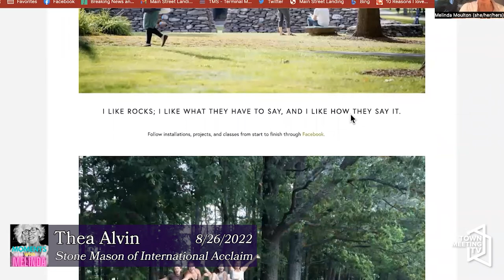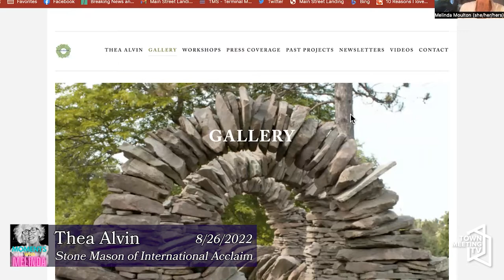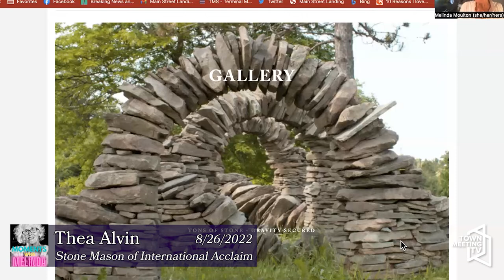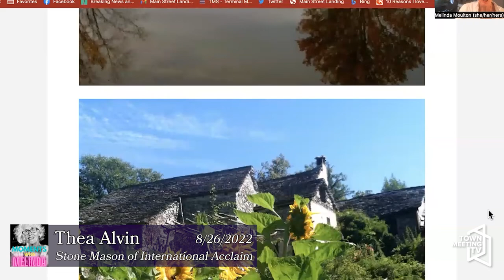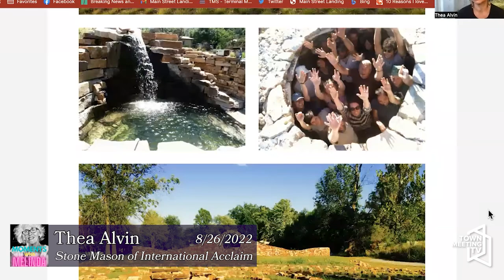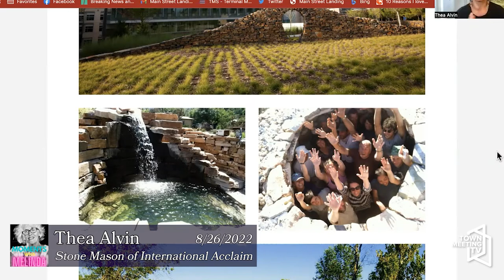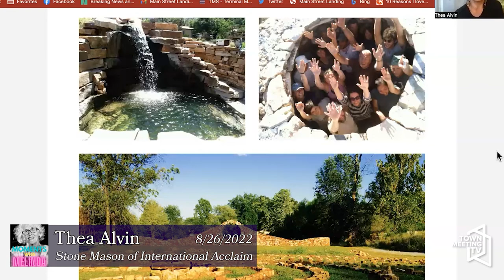Moments with Melinda: Interview with Thea Alvin - Stone Mason, Stone Artist of International Acclaim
From Thea Alvin:

The summer of 2022 will be my 38th year as a stonemason. I began at the age of sixteen working for my father as his mason tender (yes, I expect you to be doing the math right now, and that's OK). I mixed mortar and carried bricks as fast as I could.

When other little girls were playing with dolls... I was eating my fifteen pounds of dirt.

I live in a funky farm house in rural Vermont where we are allowed to freely express our feelings. We experiment with color and texture and dance in the rain and play in the mud. Life is full and rich. I look at life with a smile and find the humor in the silliest of things. When I look at the stars at night I know, like many, that I am insignificant.

The work I do happens with me, through me and not so much because of me. My plans for the year include loving and working with lovers of earth and stone all around the globe, if I root in a place, I will stay there and cultivate it.

I've recently completed the building of a new house and barn: My sculpture park is expanding and I invite you to visit, especially if you want to tell stories and wave your hands in the air and laugh. If you dance you are also welcome, or sing and dance, that's OK too.

8/26/2022